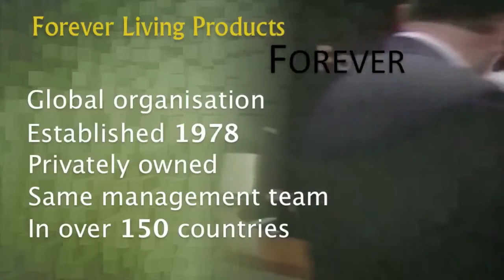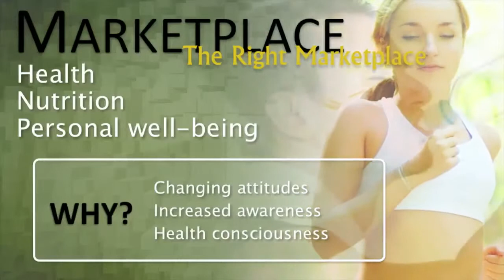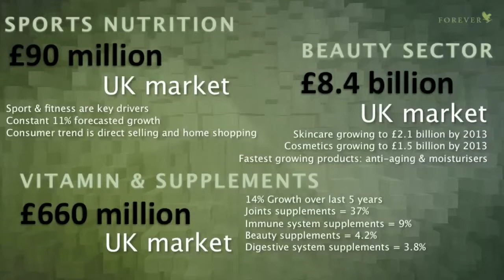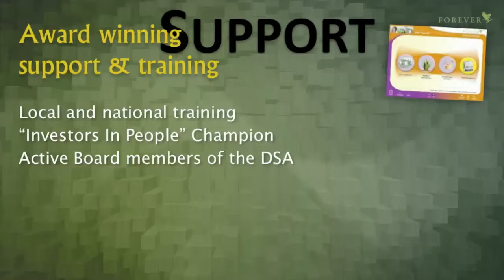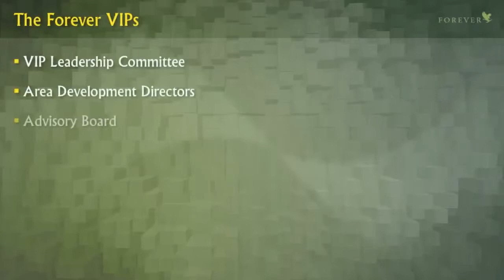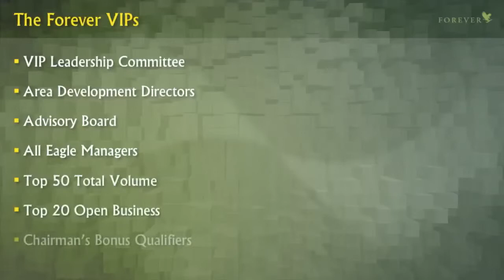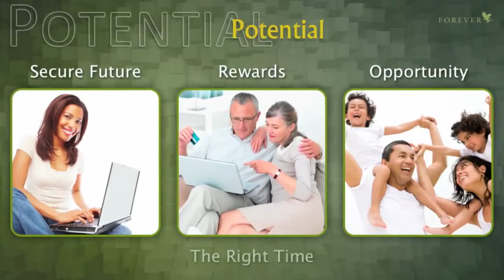June Success Express - Bob Parker: Business Overview for Newcomers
Forever Living provides 35 years success and experience in the booming market of natural health, sports and weight control products and is permanently growing - in more than 150 countries up to now. A "healthy" home based business, which can assure financial freedom to anybody and thus a better life-style.